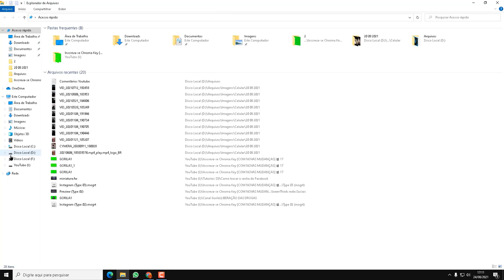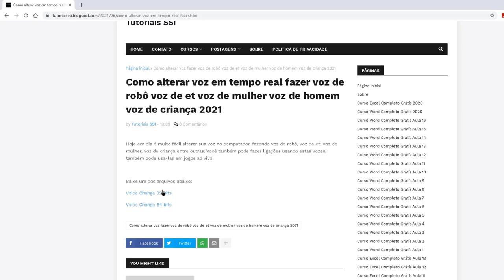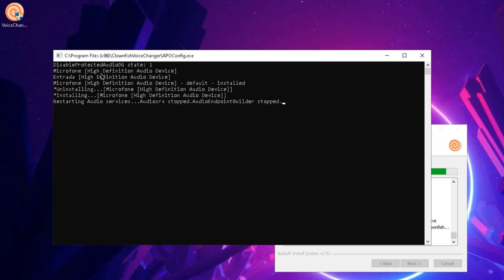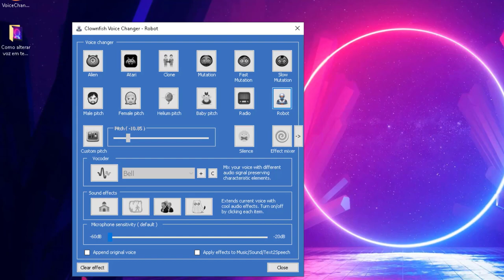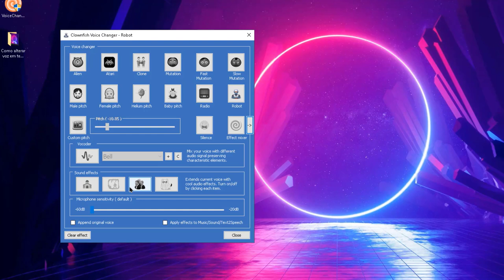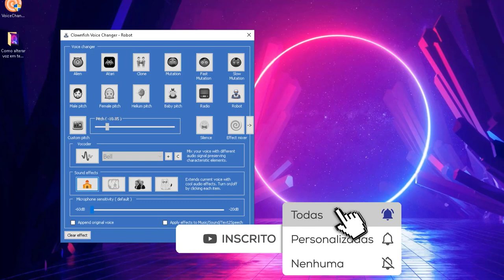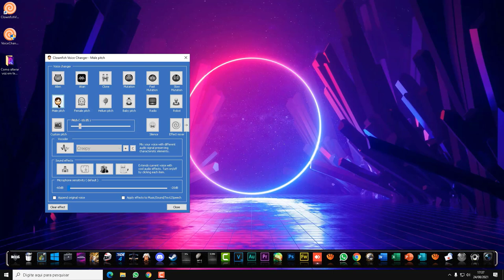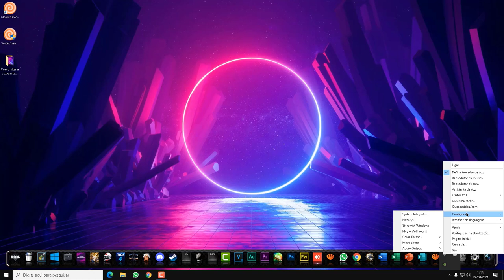Como alterar voz em tempo real fazer voz de robô voz de et voz de mulher voz de homem voz de criança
Como alterar voz em tempo real fazer voz de robô voz de et voz de mulher voz de homem voz de criança 2021.
Hoje em dia é muito fácil alterar sua voz no computador, fazendo voz de robô, voz de et, voz de mulher, voz de criança entre outras. Como alterar a voz no PC 2021.
Você também pode fazer ligações usando estas vozes, também pode usa-las em jogos ao vivo.
Aprenda a mudar a voz em jogos 2021. Como fazer voz de robô no pc 2021.
Como mudar a voz no microfone 2021.

▼ SIGA/CURTA ▼